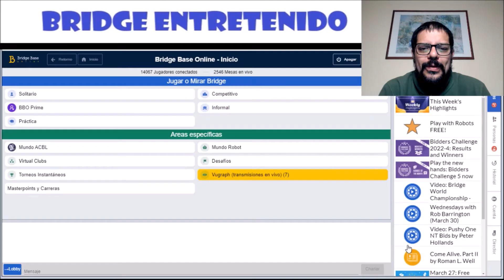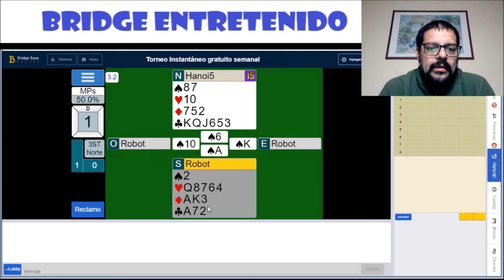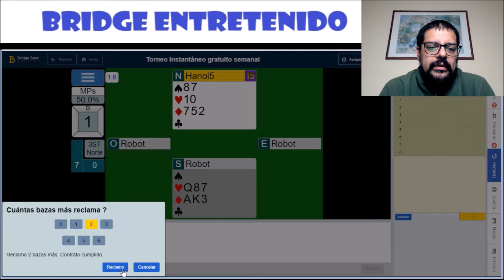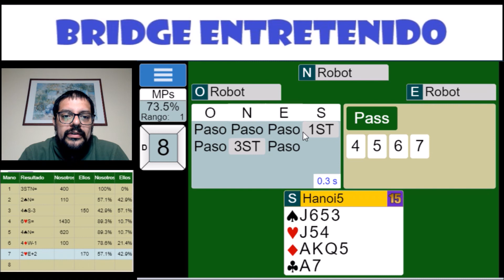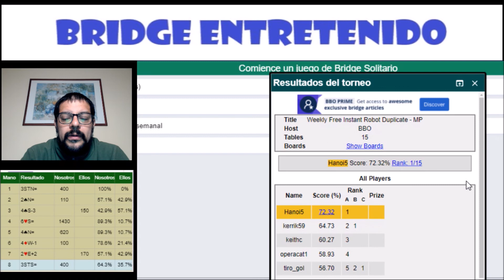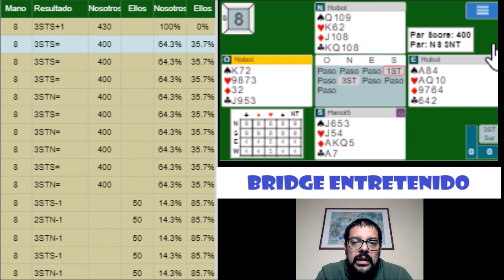AK y A es apertura: nunca pases con esas tres bazas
Acciones osadas que llevan a100%, triunfos que rompen mal, 14 balanceados para 1ST y muchas cosas más en esta edición del TIGS. ¡Juega y compárate!